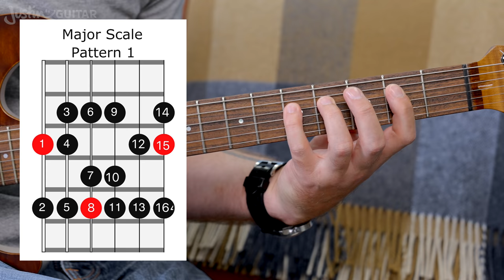3 Melodic Sequences to Spice Up Your Guitar Solos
👉 My Major Scale Maestro Course is FREE In this lesson, we'll learn my favorite three melodic sequences to spice up your guitar solos and scales practice!

💡Play songs along with my Beginner Song APP and optimize your progress! Over 1000 songs and guitar lessons to choose from! Try it out for free

👉 Video Chapters
00:00 What are melodic sequences
01:20 How to play melodic sequences
02:35 Melodic Sequence #1: 4 In a Line
04:23 Finger rolling technique
06:10 Melodic Sequences - Extra Tricks #3
08:31 Melodic Sequence #2: 3-In-A-Line
09:40 Practicing Melodic Sequences
10:15 Melodic Sequence #3: Reverse 4-In-A-Line
12:10 Scales Practice Routine for Intermediate Players

for my best-selling (paper!) songbooks, cool guitar-related t-shirts, and much more!